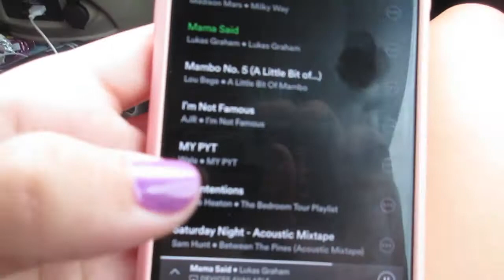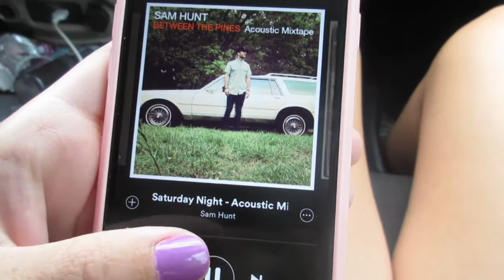WE GOT KICKED OUT OF A CASINO!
We took a weekend trip to North Carolina and decided to go to bingo night! Daisey left the camera in a Mexican restaurant and we also might've gotten kicked out of a casino...